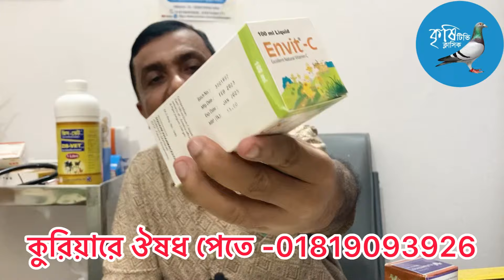গরুর লাম্পি স্কিন ডিজিজের প্রাকৃতিক চিকিৎসা। Lumpy skin disease treatment.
কৃষি টিভি ক্লাসিক --রামপুরা বনশ্রী -ঢাকা।Tel-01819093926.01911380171.